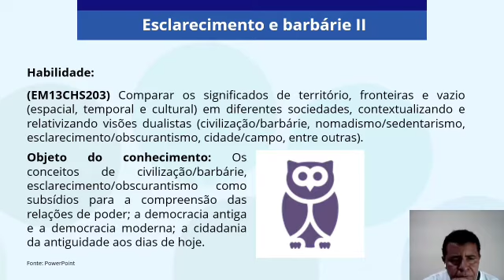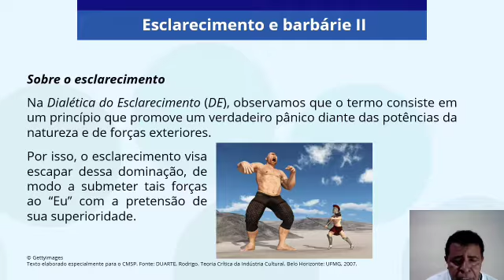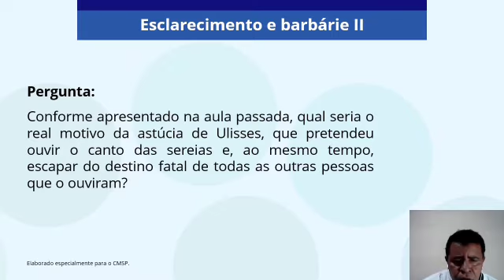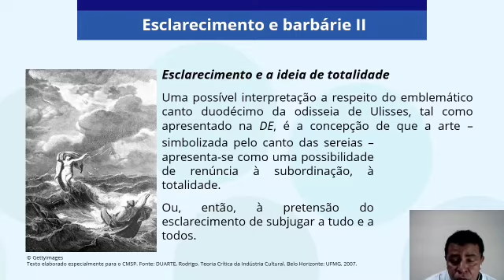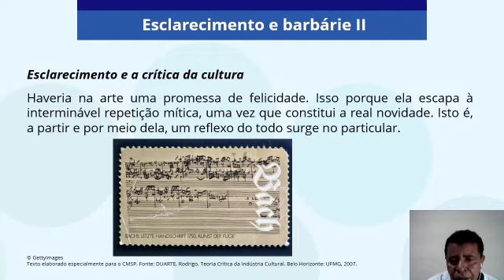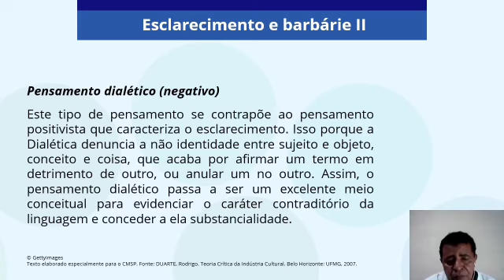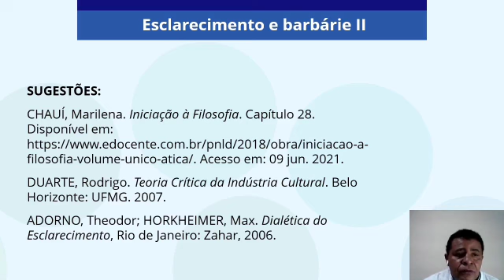Aula 8 - professor Kaká ( Filosofia) - 1° EM - Esclarecimento e barbárie II